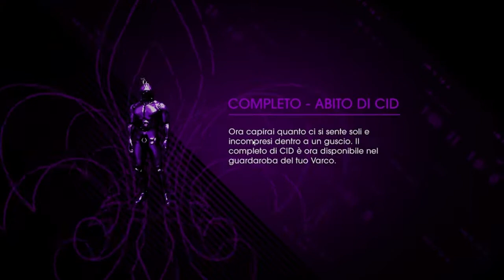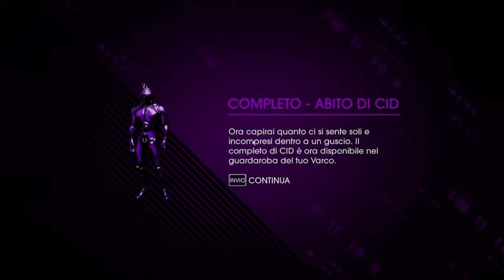Saints Row 4 Nude Mod Gameplay ITA #24 - Arrivo lemme lemme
Saints Row 4 Nude Mod Gameplay #24 di gioco con commento di Loco e Sempavor.
Il gioco è disponibile dal 23 Agosto 2013 per Playstation 3, Xbox 360 e Pc Windows.